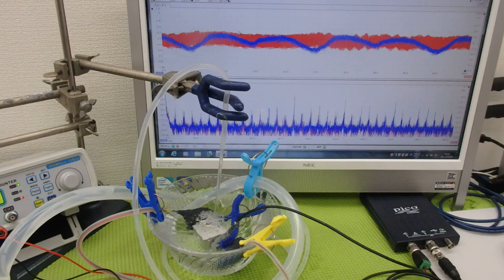小型ポンプを利用した「流水式超音波制御技術」 ultrasonic-labo